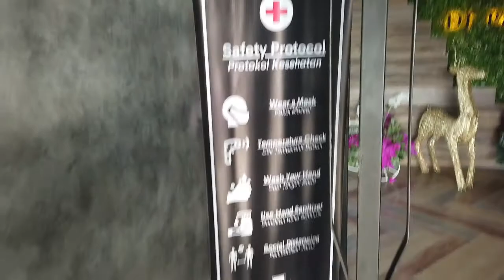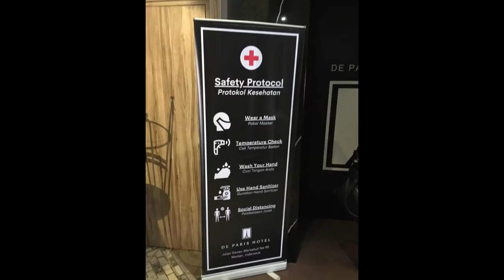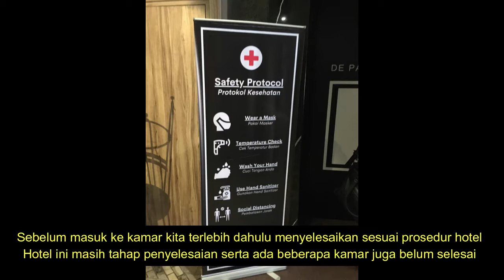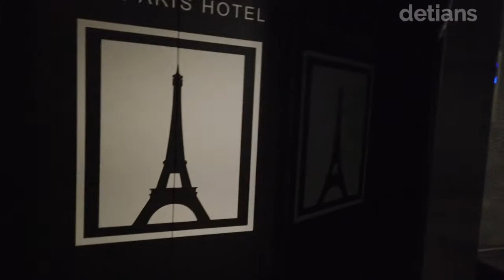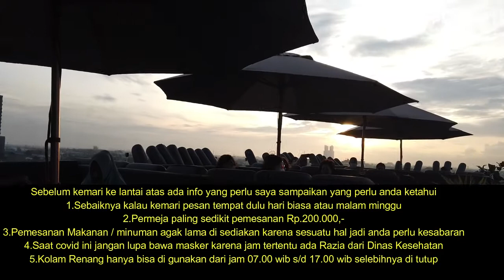deParis Hotel Medan II Ada Rooftop II New Normal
Hotel yang baru di resmikan Bulan Okt 2020 yang masih banyak belum beroperasi karena Covid ini Serta di Lantai 9 ada Rooftopnya serta apa saja yang bisa kita lihat tonton terus chanel ini sampai habis serta Wajib anda coba dan rasakan sensasinya di Hotel ini